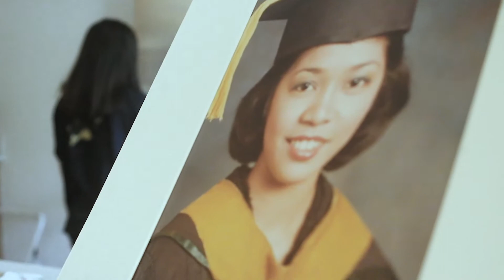The Great Escape (Short Film) Dir. by Patwoods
Sometimes life gets too hard to handle, sometimes there's only one way of dealing with it.
This is a short montage film that I made for my school, no talking, no text, no symbols. Only speak through cinematography and storytelling.
Summary: A daughter and her drunk single father get into a fight, Dad still mad about mom dying and his daughter is failing school. He feels like he is the only one that is hardworking and he is getting frustrated. The Daughter still distraught about her mom dying, and her dad is an abusive drunk. They get into a fight and the daughter is not having it. She thinks that this is her last resort so she runs away into her own world.
Genre: Drama
I have been creating short films for years now over the years, I think that this is a new peak of my visual storytelling skills.